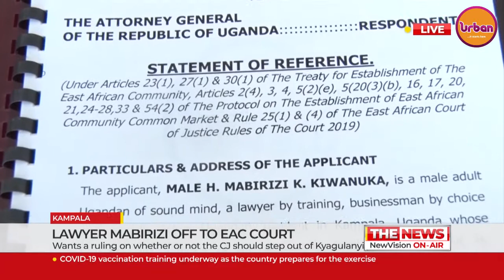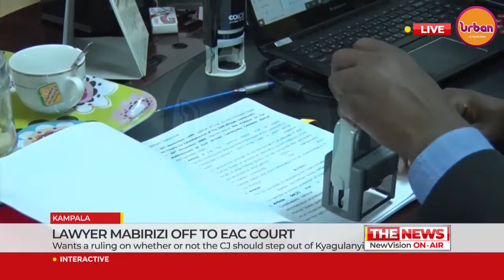Lawyer Mabirizi Off to East African Court